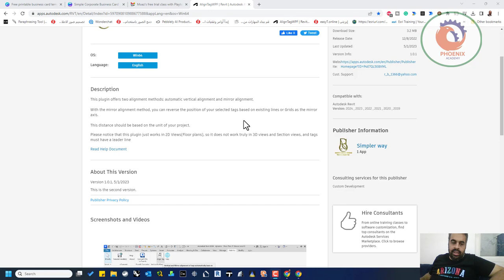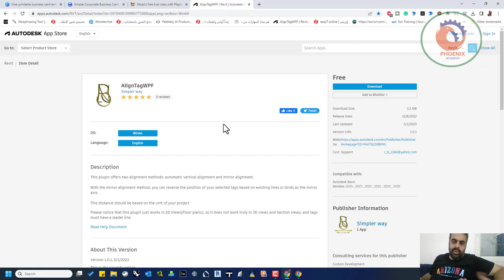AlignTagWPF اداة لعمل المحاذاة ببرنامج الريفيت مجانا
يقدم هذا المكون الإضافي طريقتين للمحاذاة: المحاذاة الرأسية التلقائية والمحاذاة المرآة.

باستخدام طريقة المحاذاة المعكوسة ، يمكنك عكس موضع العلامات المحددة بناءً على الخطوط أو الشبكات الموجودة كمحور معكوس.

يجب أن تعتمد هذه المسافة على وحدة مشروعك.

يرجى ملاحظة أن هذا المكون الإضافي يعمل فقط في طرق العرض ثنائية الأبعاد (مخططات الطوابق) ، لذلك فهو لا يعمل حقًا في طرق العرض ثلاثية الأبعاد وعروض الأقسام ، ويجب أن تحتوي العلامات على سطر رئيسي

❤️ روابط التواصل
✅ انستجرام